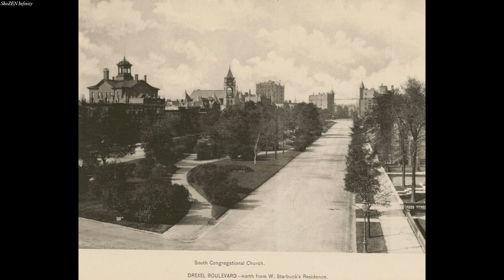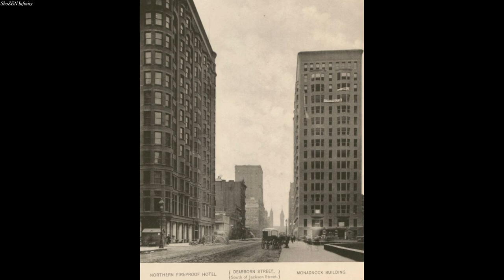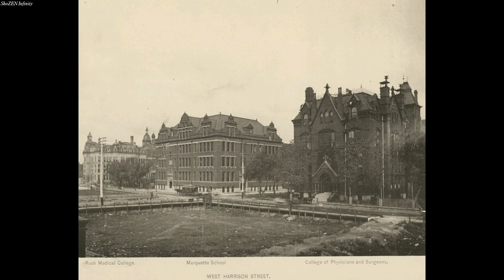OLD WORLD CHICAGO, USA 🇺🇸 (1892) | Vintage & Rare Photos of the Windy City [No Commentary]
Dive into the rich history of Chicago with these captivating vintage photographs. From iconic landmarks to candid street scenes, this collection offers a unique window into the city's past. Immerse yourself in the vibrant energy of Chicago as it once was, and let nostalgia transport you back in time.